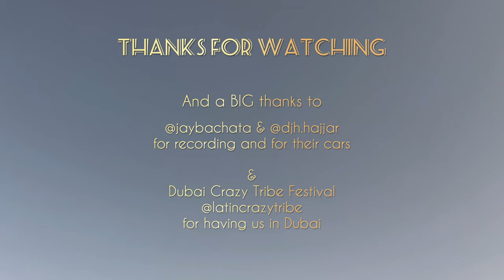Melvin & Gatica - Abdel & Lety - Dubai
FEEL IT - BREATHE IT - DANCE IT